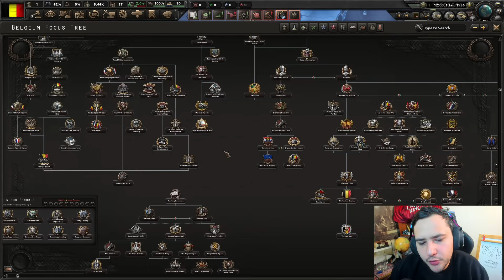Götterdämmerung | YENİ GELEN ÖZELLİKLER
00:00 GİRİŞ
00:22 ALMAN-ORDU
03:39 ALMAN-EKONOMİ
06:07 ALMAN-İDEOLOJİ
15:07 AVUSTUR-FOCUS
17:51 MACAR-FOCUS
23:52 BELÇİKA-FOCUS
28:46 TEKNOLOJİ
38:57 PROJELER
51:26 NÜKLEER DONANMA
52:58 SON YORUMLAR